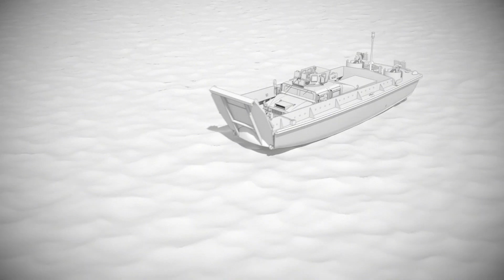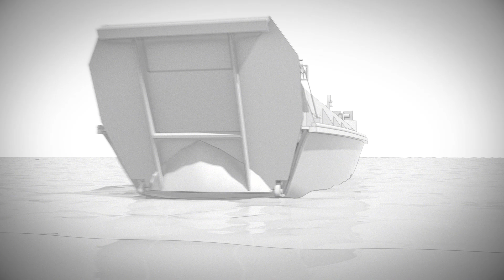GlobalEye The all-new AEW&C solution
To truly ensure territorial integrity and security in today’s complex environments, airborne surveillance is crucial. So too is extended range coupled with the ability to detect low-observable air, sea and ground objects. With the new GlobalEye AEW&C solution, you get it all.